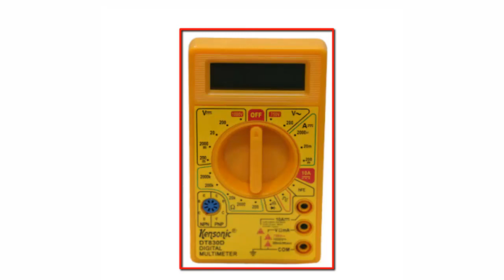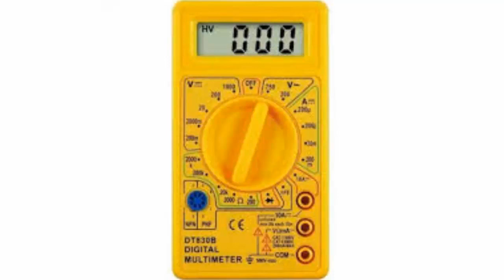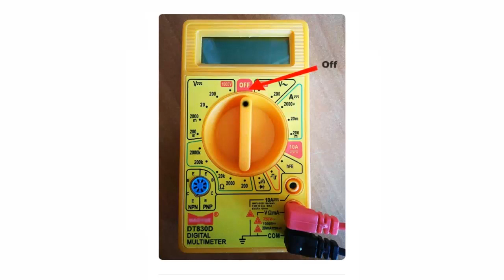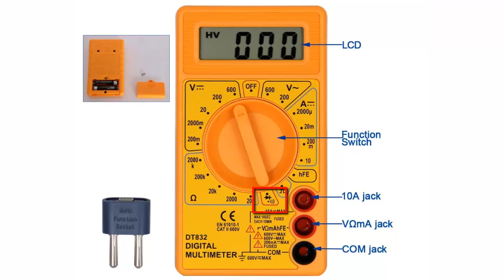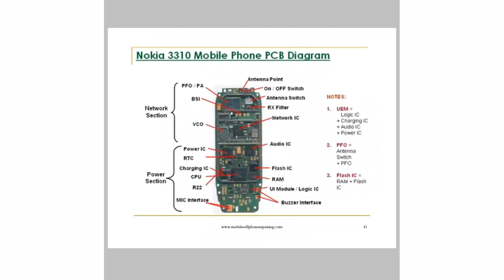What is multimeter? | How to use? | Parts information Urdu/Hindi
In this video I am going to tell you that how we can use millimeter. Multimeter parts name and their ranges. What is dc voltage. What is buzzer mode? What is AC voltage? Complete information about multimeter.
Dosto, is budeo mein main ap ko btane ja rha hn k multimeter kiya hota hai us ko kesy use krte hain? Us ke hissy kitne hain? Hisoon ke nam aur un ki range bhi btae gae hai. Ap is video ko dekh kr is qabil tu ho jaen gy k multimeter ko kis trha istamal krna hai. Mobile ko repair krne mein yeh bahut hi ehm hota hai.
Call+Whatsapp+SMS
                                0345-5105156